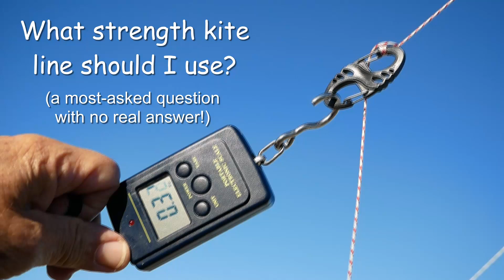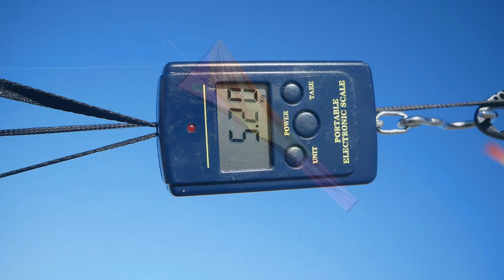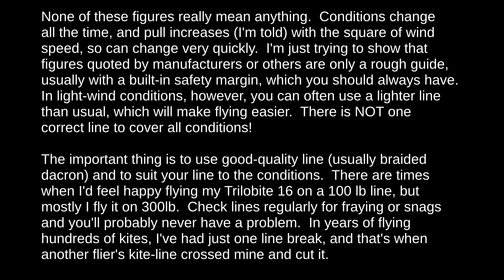What strength kite line should I use?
My 1,383rd kite video.  I get asked a lot of questions about kite lines, but often there's no real answer.  Conditions vary considerably, but if you use a line suitable for the strongest winds it may cause too much weight and drag if you want to fly in a light breeze.  Ideally, you need to match your line to the conditions, but unless you have a lot of kites then it's not always practical to have multiple lines.  Although the pull quoted here for these kites is much lower than the recommended line strengths, it's better to be safe than sorry - a lost kite is not a good outcome!  Knots are the weakest part of a line, by far so keep them to a minimum and research the best ones to use.